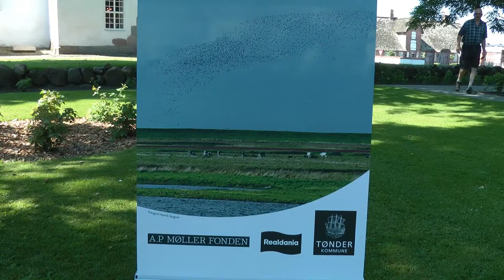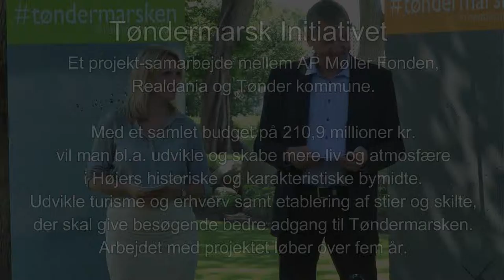Tøndermarsk Initiativet - lancering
Lancering af Tøndermarsk Initiativet på pressemøde i Højer 4. juni 2016